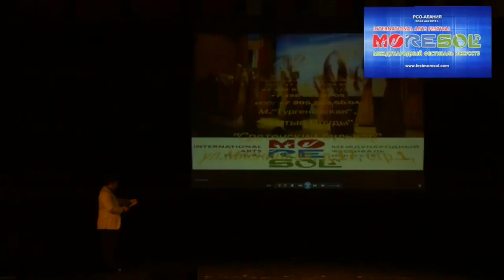Россия, РСО-Алания, Владикавказ КОНКУРС «ГОРЫ-МУЗЫКА-КИНО» 02.05.2016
Ансамбль народного танца
«Ираф»
РСО-Алания
Ирафский р-н, с.Чикола
Народная хореография
аджарский танец
Джиоев Хасан Павлович
Продюсер фестиваля Раиса Микулова
 Корпоративный отдел
ООО "ОЛЕГИЯ ТУР" (г. Москва)
Туроператор по международному и внутреннему туризму
Свидетельство МВТ 012129
 М.»Тургеневская", "Чистые Пруды", "Сретенский бульвар"
 ул.Мясницкая, д.17, стр.1, оф.303

Профессиональная кино-, видео- съемка и монтаж.
РЕЖИССЕР ИРИНА ПРИВАЛОВА
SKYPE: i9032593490